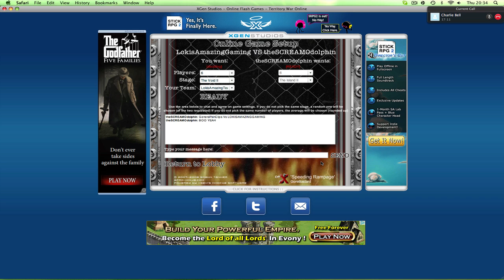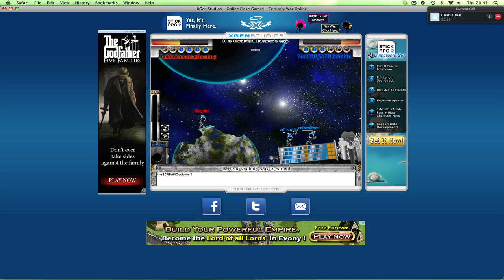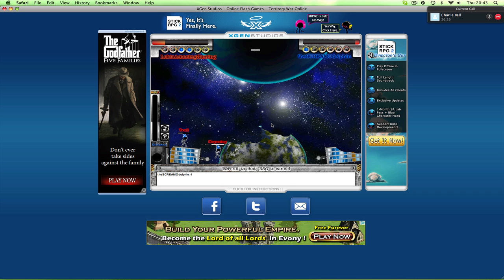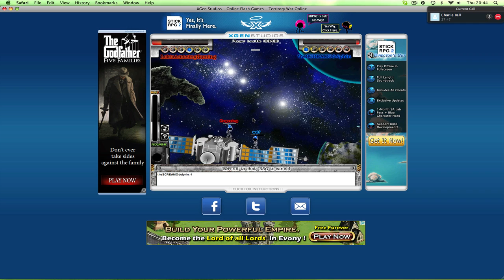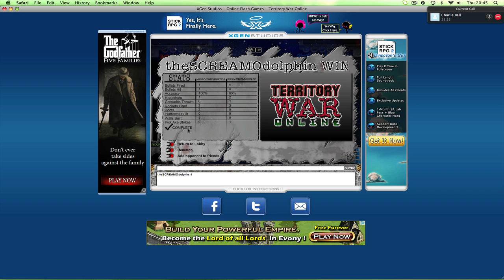Territory war episode 1-very indie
Everything else is too mainstream